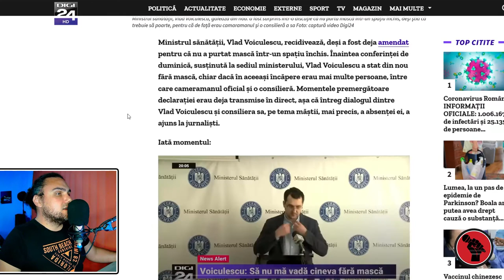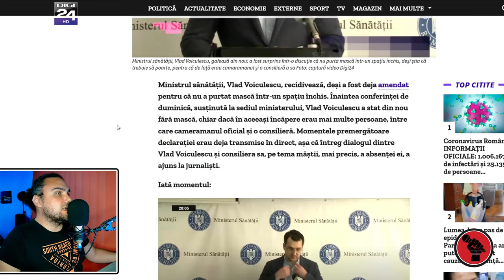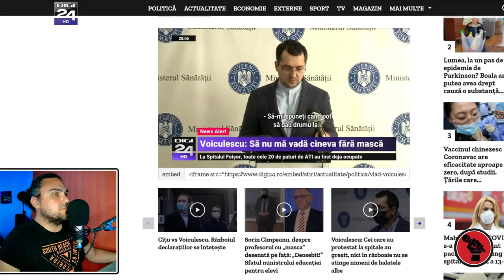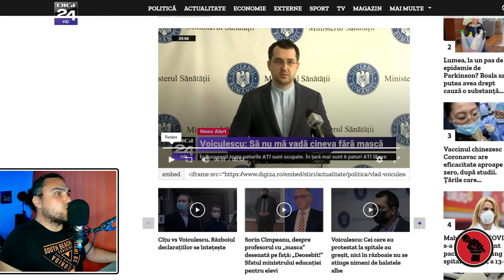Vlad Voiculescu: Să nu cumva să intre cineva să mă vadă că sunt fără mască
Ministrul sănătății, Vlad Voiculescu, recidivează, deși a fost deja amendat pentru că nu a purtat mască într-un spațiu închis. Înaintea conferinței de duminică, susținută la sediul ministerului, Vlad Voiculescu a stat din nou fără mască, chiar dacă în aceeași încăpere erau mai multe persoane, între care cameramanul oficial și o consilieră.